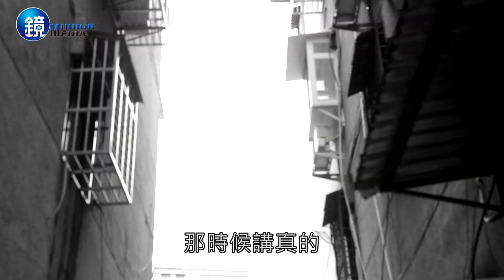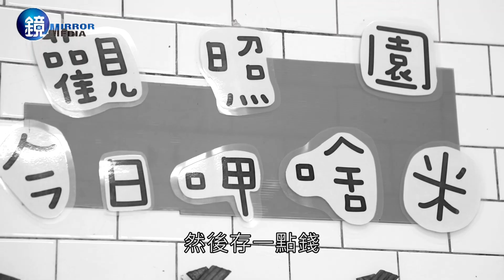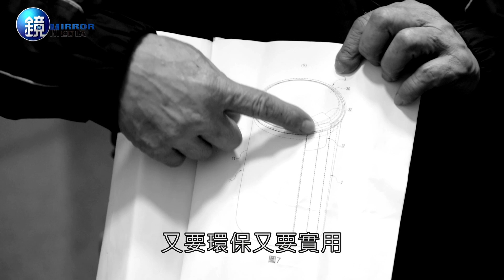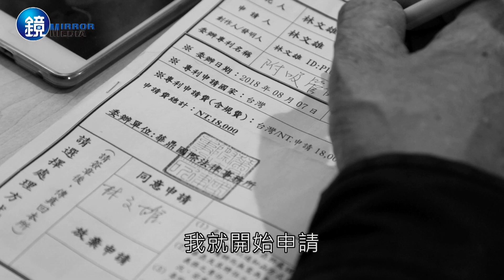鏡人物 鏡相人間》上一站街友 脫遊者的進行式和完成式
流浪街頭的生活，是拋棄個人的過程。風吹日曬雨淋，把每個人活成同一個模樣，而在這公約數裡，最大的交集是「沒有希望」。

除非能夠「脫遊」。譬如因跨國婚姻而在台灣落地的大塚，卻因感情不睦而無法生根，最後被警察送到「恩友中心」，終於都能有個固定的位置睡覺。譬如曾是成功創業家的林爸，卻因家事不合而失去了家庭，七十二歲了，從清潔工重新做起，租一小房自己住。

這些例子，都給了暫住在街友中途之家「觀照園」的黃國華希望。但脫遊真的這麼簡單嗎？上一站街友，下一站，就一定能夠脫離遊民生活？

撰文：李振豪
拍攝剪輯：鄒雯涵
美術設計：文子杰